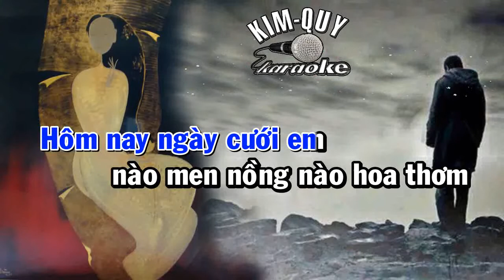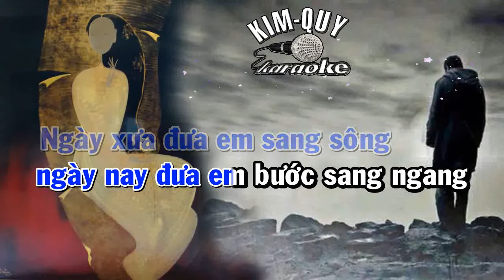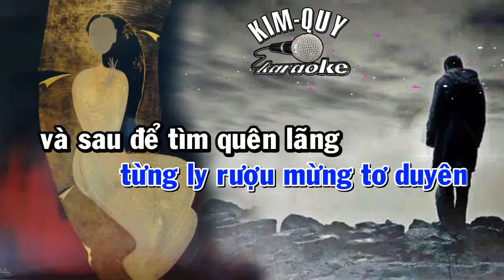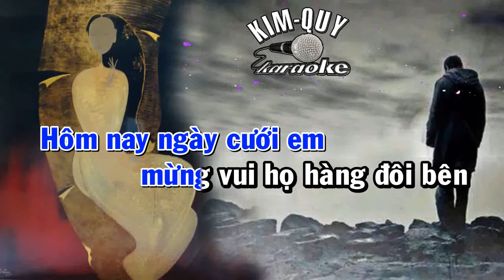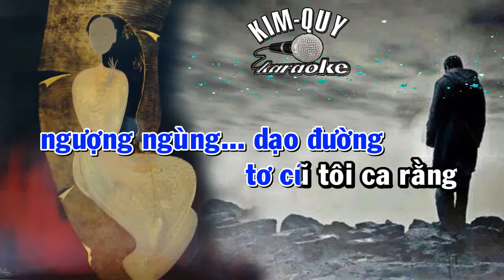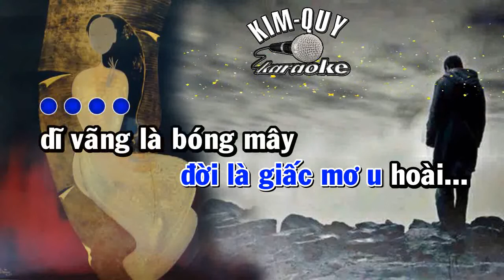NGÀY CƯỚI EM - KARAOKE - Tone NAM Trầm ( Bm/Si Thứ )